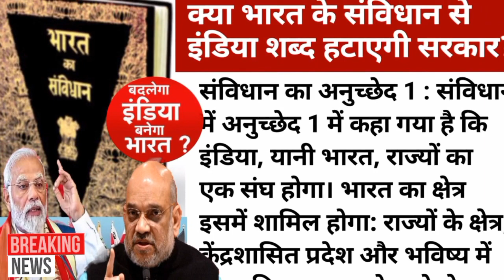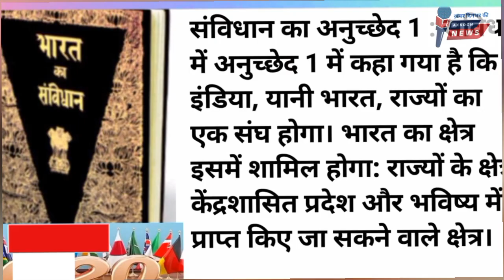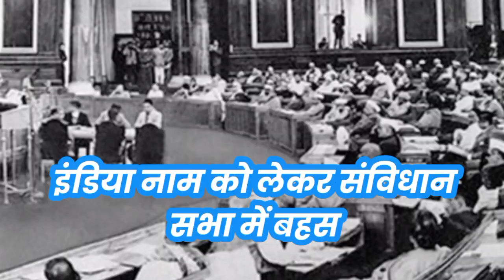भारत के 'इंडिया' शब्द पर पाकिस्तान ने क्यों ठोका अपना दावा